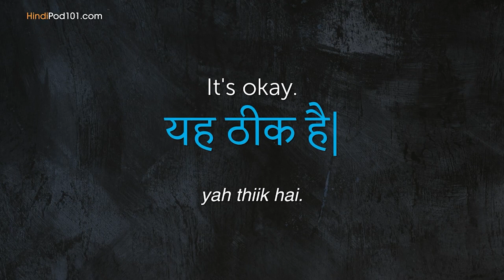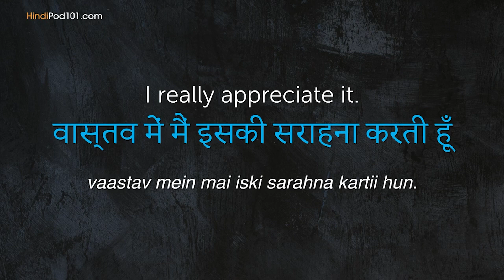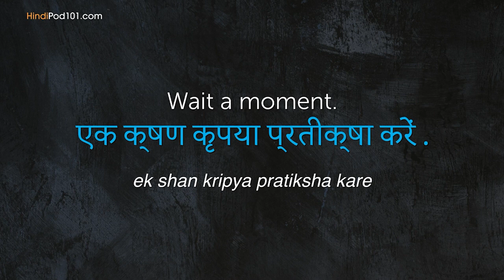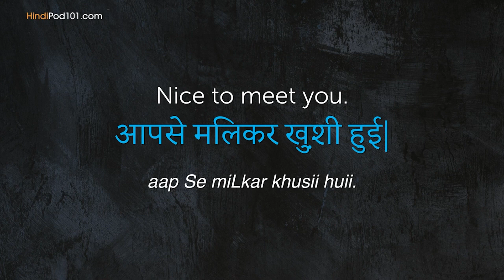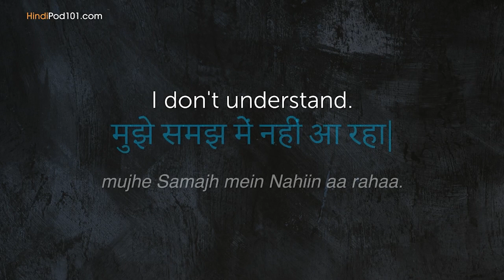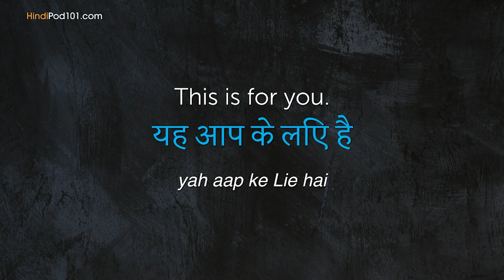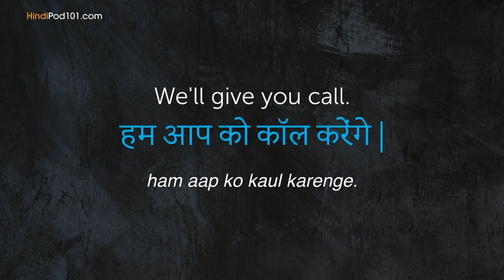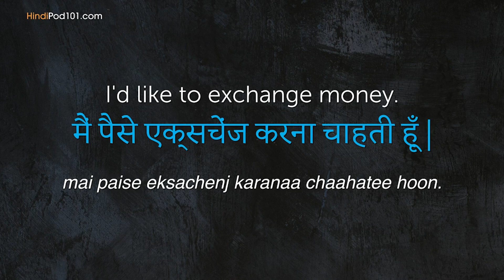49 Basic Hindi Phrases for ALL Situations to Start as a Beginner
This is the best video to learn more Hindi phrases.
↓Check how below↓

Step 3: Achieve Your Learning Goal and master Hindi the fast, fun and easy way!

With this video compilation you'll be able to learn more vocabulary for everyday life situations!

You've decided to start learning Hindi, so let's build up your vocabulary! In this video, you'll learn some of the most important words and phrases in the Hindi language. If you want to start learning Hindi, this video is made for you. Our host expresses herself in simple Hindi, with subtitles. This video will challenge your listening comprehension skills and help you progress in your Hindi study.

Let us help you through this Hindi basic phrases compilation! This is the fastest, easiest way to pick up basic Hindi!